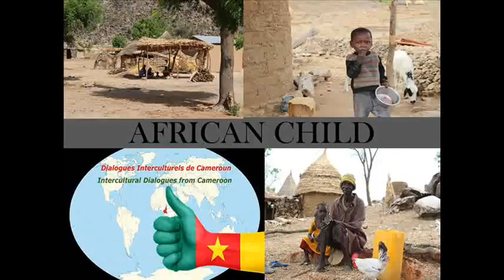Lifelong learner in Cameroon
More digital stories on Cameroon